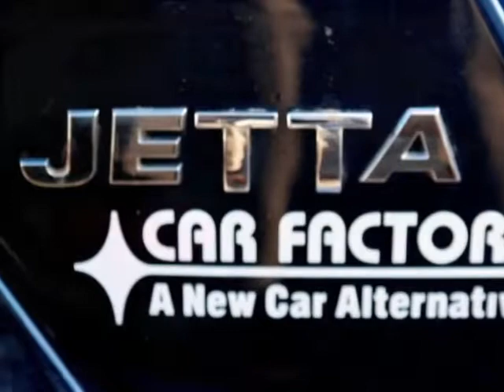2014 Volkswagen Jetta Sedan - Miami, FL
Car Factory Outlet, Miami, FL - Volkswagen Jetta Sedan 4dr Automatic SE PZEV